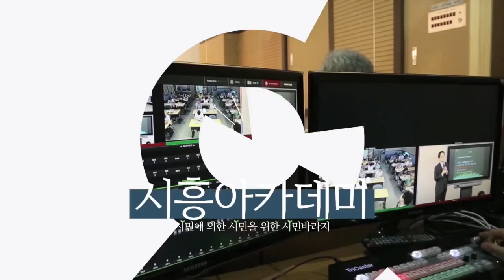[시흥아카데미] 마음돌봄학교2기 9강 「내 안의 거미 그물망의 발견」 - 이안숙(명지대 산업대학원 객원교수)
강의명 : 마을돌봄학교 2기 9강

내 용 : 내 안의 거미 그물망의 발견

강 사 :  이안숙 / 명지대 산업대학원 객원교수

촬영일시 : 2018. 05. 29(화)

■ 학교장 : 이안숙 / 명지대산업대학원 애니어그램상담심리전공 객원교수

■ 촬영 : 이원희

■ 편집 : 이원희

■ 제작 : 시흥시